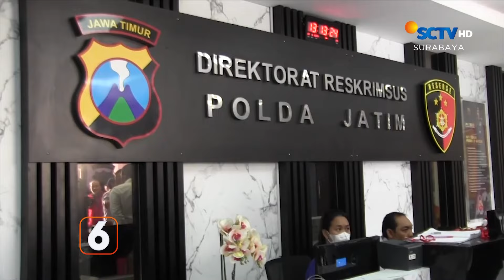Tersangka Pengancaman Capres Terancam 4 Tahun Penjara | Liputan 6 Surabaya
Liputan 6 Surabaya, 19 Januari 2024 Part 2